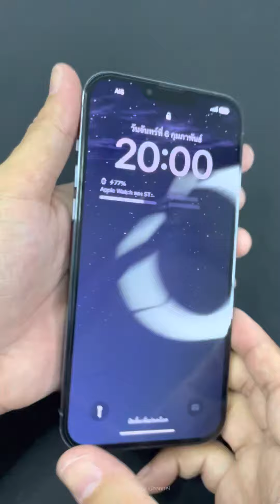เปลี่ยนฟิล์มหน้าจอมือถือด้วยตัวเองง่ายๆ ในงบประหยัดสุดๆ